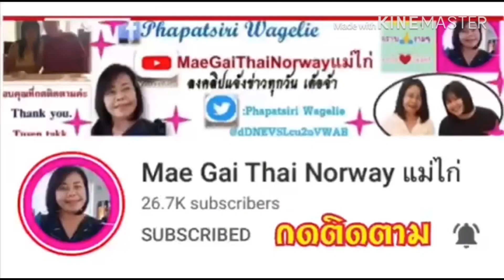เด็ด!📌📌📌❤️❤️ตรวจสอบสถานะ(เงินเยียวยาเกษตรกร)ไม่พบ สศก.ดึงบัญชีกว่าแสนรายทบทวนสิทธิ์เยียวยาใหม่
สปก. ธ.ก.ส.ธนาคารเพื่อการเกษตรและสหกรณ์การเกษตร แจกเงิน เงินเยียวยาคนจน รัฐบาลแจกเงิน เยียวยาเกษตรกร แจกเงินเกษตรกรล่าสุด แจกเงิน จ่ายเงินเยียวยาล่าสุด เงินเยียวยาล่าสุดวันนี้ เงินเยียวยาล่าสุด เกษตรกร30000 สวัสดิการแห่ง เงินช่วยเหลือเกษตรกร เงินเยียวยาเกษตรกร ทะเบียนเกษตรกร เงินเยียวยา15000 เงินเยียวยา5000 MaeGaiThaiNorwayแม่ไก่ การยางแห่งประเทศไทย กยท.การยางแห่งประเทศไทย ตรวจสอบสิทธิ์ การยางแห่งประเทศไทย ขึ้นทะเบียนการยางแห่งประเทศไทย (กยท.) การยางแห่งประเทศไทย กยท.ล่าสุด การยางแห่งประเทศไทย ราคายางการยางแห่งประเทศไทย ขึ้นทะเบียนไม่มีเอกสารสิทธิ์ การยางแห่งประเทศไทย เงินเยียวยาการยางแห่งประเทศไทยขอนแก่น การยางแห่งประเทศไทยเยียวยาการยางแห่งประเทศไทยเชียงราย# ประกันรายได้เกษตรกร63ประกันรายได้เกษตรกร#มาแล้วประกันรายได้เกษตรกรผู้ปลูกข้าว#ประกันรายได้เกษตรกรชาวสวนยาง#ประกันรายได้เกษตรกรสวนยาง#ประกันรายได้เกษตรกรธกส. ประกันรายได้เกษตรกรผู้ปลูกมันสําปะหลัง ประกันรายได้เกษตรกร62 แม่ไก่ขอบพระคุณทุกท่านที่กดการติดตาม กดไลค์กดแชร์และเป็นกำลังใจให้ด้วยดีเสมอมาและคอมเม้นท์ที่เป็นประโยชน์และเป็นผู้เจริญแล้วขอบคุณค่ะ Thank you. Tussen Takk. Takk.
ติดตามข่าวสารที่เป็นประโยชน์กับชาวบ้านโครงการต่างๆที่ช่วยเหลือเกษตรกร ข่าวเกษตร  ชาวนา ชาวไร่ ชาวสวน (ข้าว อ้อย ยางพารา ข้าวโพด มันสำปะหลัง ปาล์มน้ำมัน) เกษตรกรผู้ปลูกพืช เลี้ยงสัตว์ กรมปศุสัตว์กรมประมง สิทธิประโยชน์ พ่อแม่ พี่น้องเกษตรกร ลูกจ้าง แรงงานอิสระประชาชน ความคืบหน้า ความก้าวหน้า ข่าวสารทันเหตุการณ์ในโลกปัจจุบันทั้งประเทศและต่างประเทศ ราคาพืช สินค้าเกษตร ราคาข้าวเช่น ขาวดอกมะลิ หอมปทุมธานี ข้าวหอมมะลิ ข้าวหอมปทุม ข้าวเจ้า ข้าวเหนียว เทคโนโลยี นวัตกรรม ความเป็นอยู่ การกิน การรักษา เงินเยียวยา เงินช่วยเหลือชาวนา ธนาคารเพื่อการเกษตรและสหกรณ์ ธกส. ธนาคารออมสิน ธนาคารอาคารสงเคราะห์ ธอส.การกู้ สินเชื่อ ดอกเบี้ย
ข่าวสารจากหน่วยงานราชการ เงินช่วยเหลือจากภาครัฐ โครงการ นโยบายช่วยเหลือประชาชนทั่วประเทศ